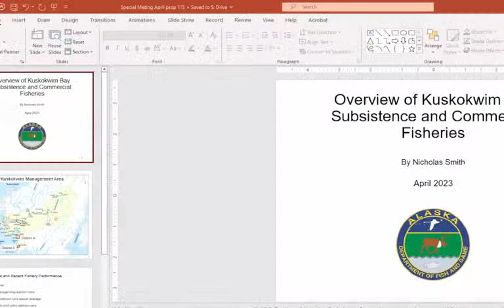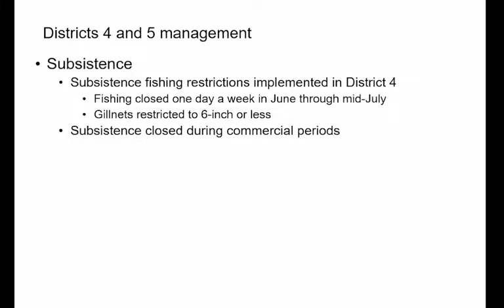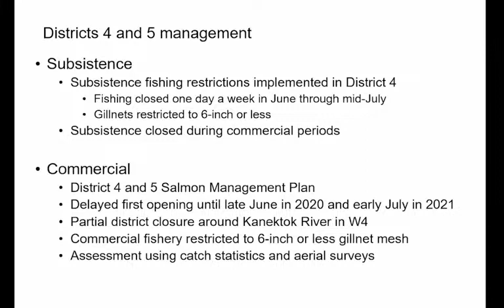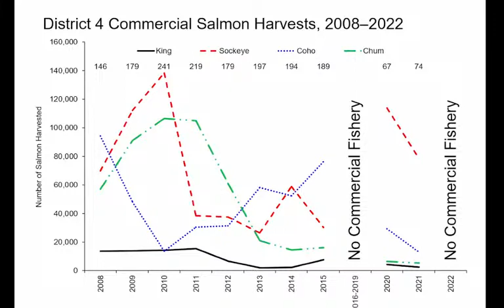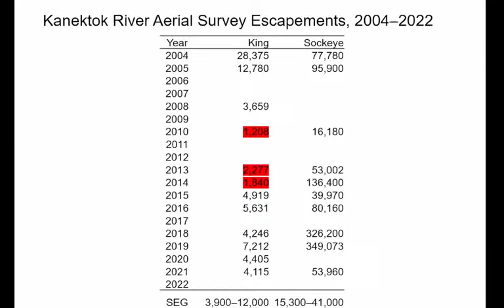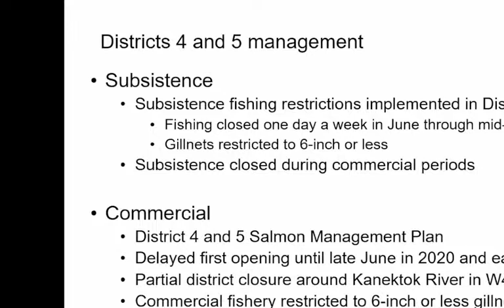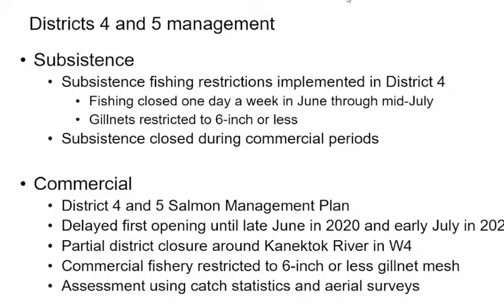Board of Fisheries Special Meeting - Proposal 173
The Board of Fisheries meets via Zoom web conference for a special meeting on Proposal 173 submitted by the Native Village of Kwinhagak.